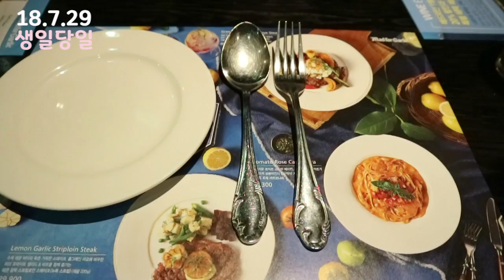생일날 짧은 브이로그(케잌/매드포갈릭) Birthday Vlog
안녕하세요~루비입니다!
오늘은 짧은 브이로그입니다!
생일전날 가족과 함께 케잌 촛불끄기를 하고ㅎㅎ
당일날은 매드포갈릭에서 가서 맛있는 식사를 했어요!
많이 축하해주신 구독자분들, 친구들과 가족들 덕분에 행복하게 보냈답니당~

♢수어(수화)와 여행, 일상을 담는 채널 하이루비입니다~♢
SIGN LANGUAGE/TRIP/VLOG CHANNEL